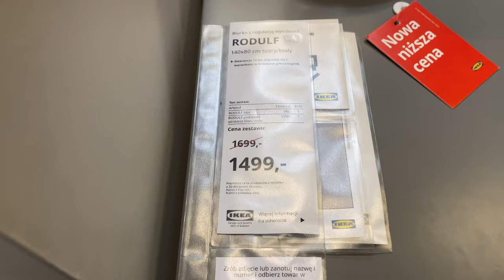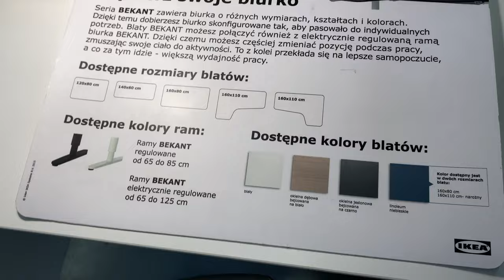WYBIERAMY KANAPĘ DO SALONU 😍